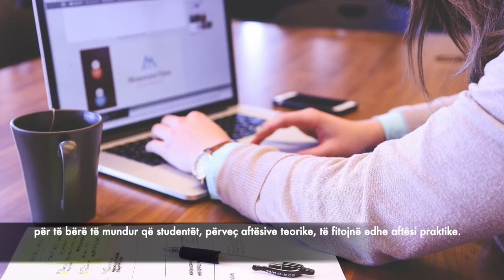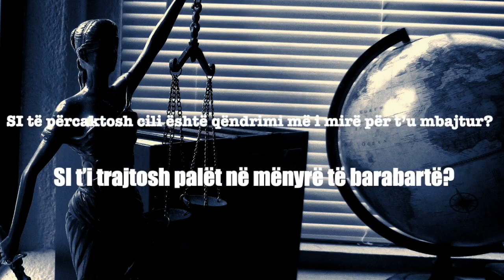SHKODRAWEB Media I Ambasada Amerikane flet për trajnimin e magjistratëve, pamjet e sallës së gjyqit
Reformat e suksesshme në drejtësi mbështeten te gjyqtarët e rinj që kanë marrë trajnimin e duhur dhe janë të pajisur me mjetet e duhura për të bërë punën e tyre. Kjo është arsyeja pse USAID-i bashkëpunoi me Shkollën e Magjistraturës për të ngritur një sallë moderne të gjyqit imitues, ku mund të realizohen trajnime praktike dhe të bazuara në përvojën e drejtpërdrejtë të kandidatëve për gjyqtarë. Një sallë gjykimi e jashtëzakonshme dhe një menaxhim i mirë i procesit gjyqësor përbëjnë kompentencat thelbësore të një gjyqtari që e bën si duhet punën e tij. Bëni një vizitë virtuale në sallën e gjyqit, duke ndjekur videon mëposhtë!